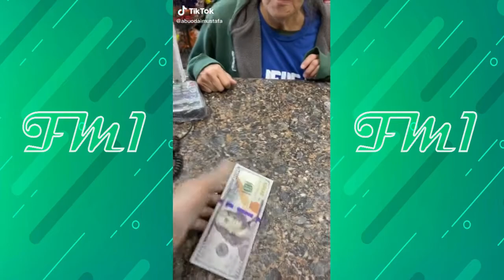try not to laugh/ hilarious funny compilation